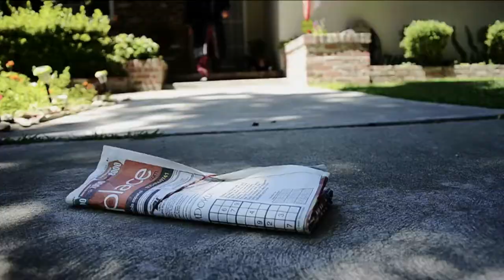Nutone "the Good News" Promo 2013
Nutone Single "The Good News" on itunes Aug. 10th 2013
Directed By: RNS FILMS
EDITED BY Marcel Padilla Jr.